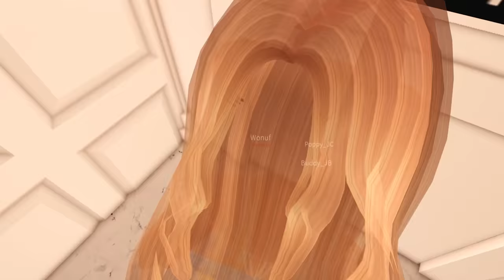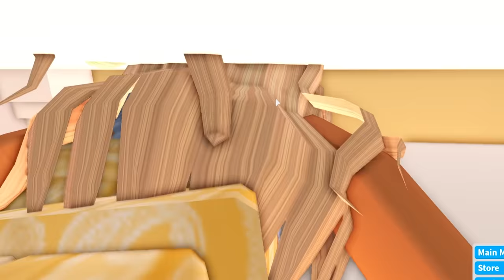24 HOURS STUCK IN AN ELEVATOR | Bloxburg Family Roleplay | Roblox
🍓💕HEY SUBSCRIBERRIES! 💕🍓

OR